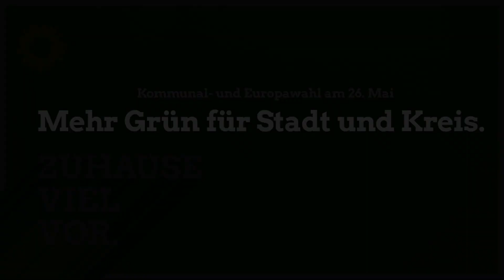Lea vs. Ricarda: Wirsing-Smoothie-Challenge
Was ist typisch GRÜN? Welche Klischees gibt es über die GRÜNEN? Eine Antwort: Wirsing-Smoothies mixen...

Lea Siegfried (Spitzenkandidatin für die Stadtratswahl) und Ricarda Rosemann (Stadtratsliste Platz 5) stellen sich der Herausforderung. Wer mixt den besseren Wirsing-Smoothie?

Video: Nina Trauth